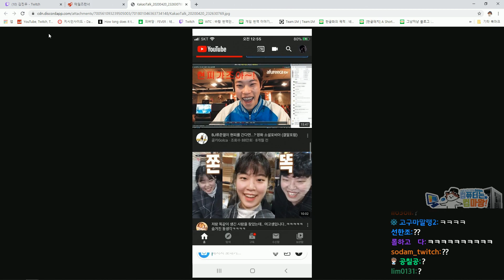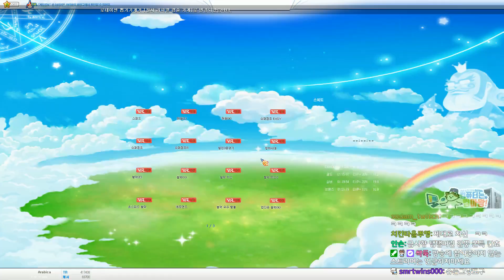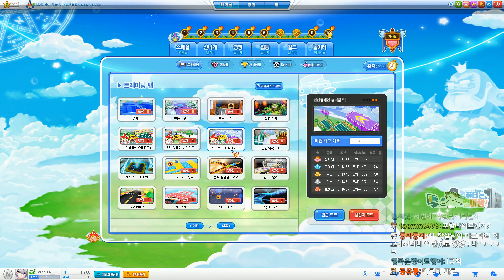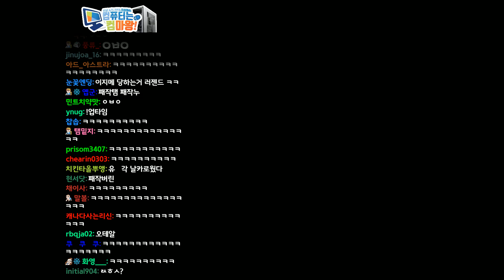[ 2020/04/20 테일즈런너 - 금사향, 탬탬버린, 쫀득이, 김뿡, 칸쵸, 왈도쿤, 푸린, 삐부, 금사향 실친, 매니저, 시청자들 ] - 【 J1NU 】